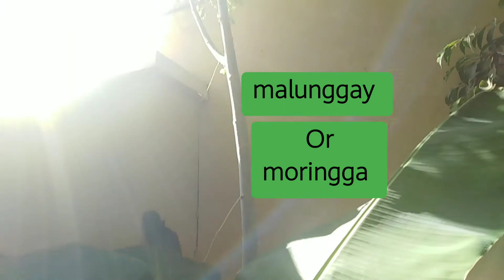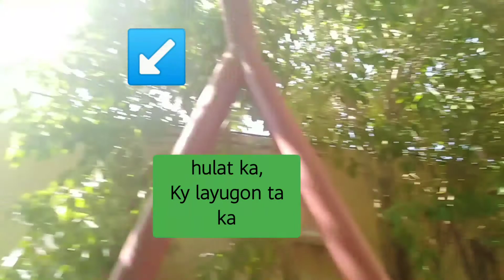mong bean stew with lemongrass freshly from backyard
freshly harvested  lewmn grass, moringga just in the backyard, super organic
ingredients
precooked mong bean, 2 cups or so
3 cups moringga leaves washed & clean not dry
Medium onion chopped
1 tomatoes chopped
2 garlic cloves
A cup choop pumkin, choose dark yellow, so it is rich in nutrients
METHOD
sautee onion garlic, +oil a bit adjust
add pan fry chicken breast bits, go it ahead of time or so
add mong bean pre cooked
Stir.. Leave for 5 to 7 minutes, half cooked is best 👍
stocks or salt & pepper adjust
add your moringga leaves just a minutes don't over cooked, it doesn't taste good heheheh just quick blanched
taraaaan.. Its ready..
watch my video, make you smile D give you idea too hehehe